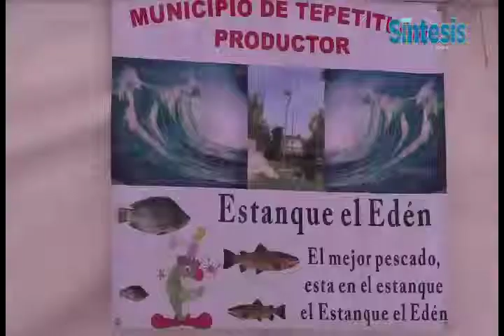Síntesis Hidalgo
Cápsula Informativa 16 octubre 2013